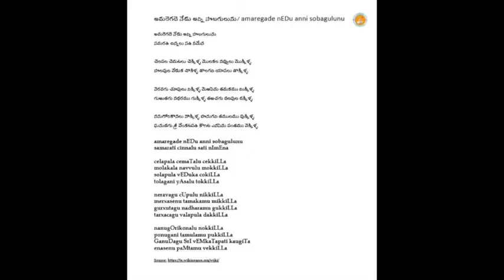Annamayya Padayagnam- Amaregade by Smt G.Deepthi garu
Ragam: Devagandhari
Talam: Adi
Tunesmith : Sri G. Balakrishna Prasad